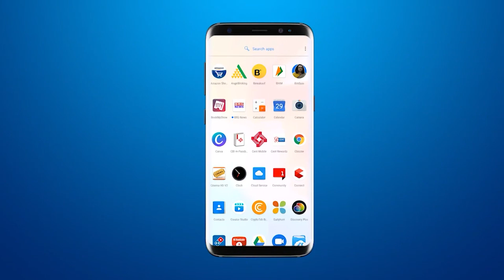अमरेली-धारी में दो जगहों पर गिरी बिजली